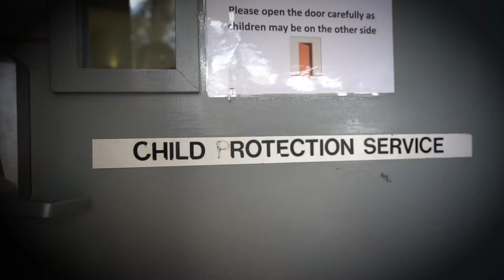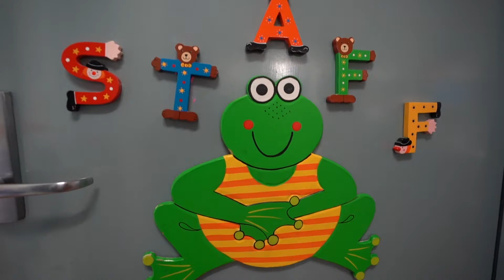CORPORATE VIDEO PRODUCTION | FLINDERS FOUNDATION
A touching story for the Make A Difference Foundation here in Adelaide.